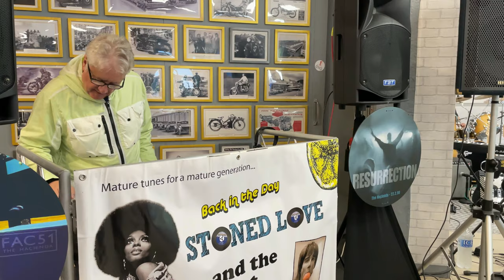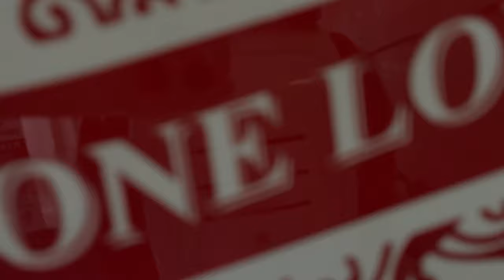Custom Scooters, Celebrities & Live Music at Manchester Scooter Centre!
Last weekend Manchester scooter centre held a pretty special event! Not only were there a host of custom scooters, but music legend, Rick Buckler from the Jam was in the house meeting fans as well as his actual Drum Kit on display. Actor, singer and songwriter Scott Peden promoting his latest film To Be Someone along with the scooters used in the film and not forgetting live music from an amazing local band The Capitals, and legendary local DJ Leo B Stanley!

For more info on DJ Leo B Stanley or to make a booking check his webpage

Have a listen to The Capitals and give them a follow over on the Facebook